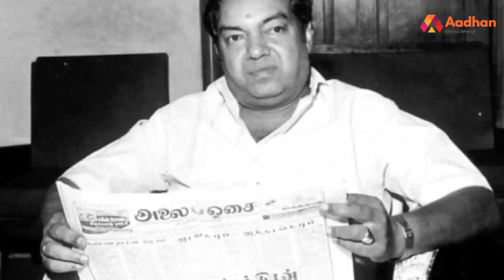MGR-ஐ வெறுத்த கவியரசு கண்ணதாசன் | R.P. ராஜநாயஹம், எழுத்தாளர் | பேசாததை பேசுவோம் | Kannadasan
MGR-ஐ வெறுத்த கவியரசு கண்ணதாசன் | R.P. ராஜநாயஹம், எழுத்தாளர் | பேசாததை பேசுவோம் EP 06 | Aadhan Tamil